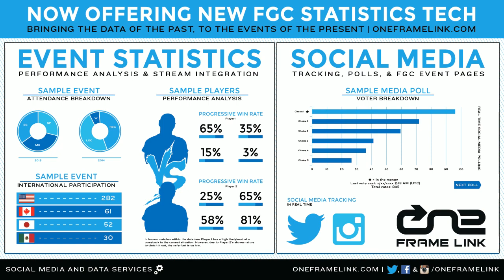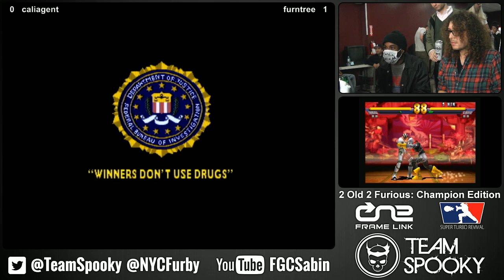Street Fighter Alpha 2 @ 2 Dead 2 Furious - Part 1